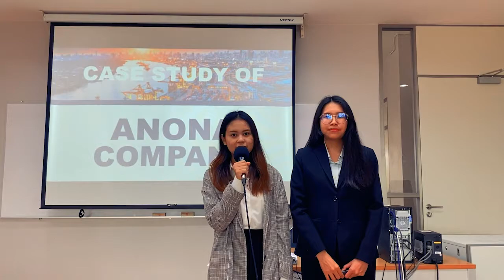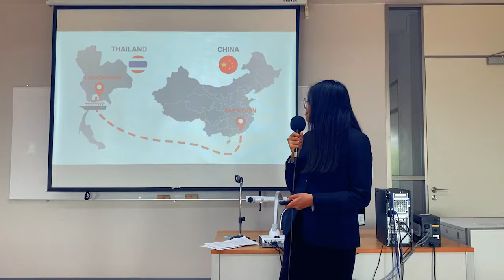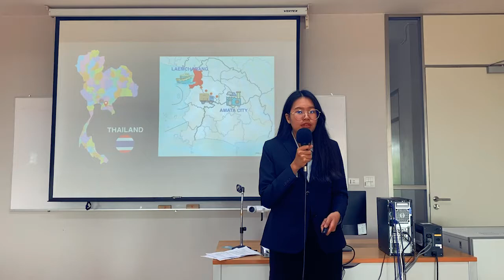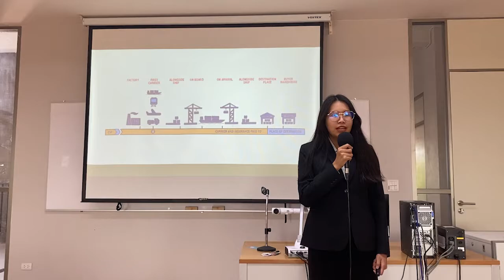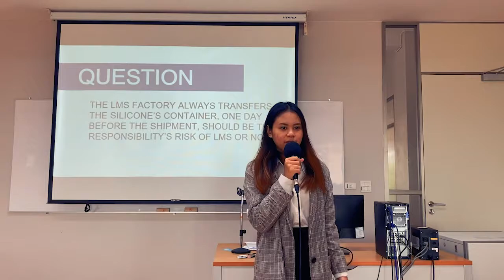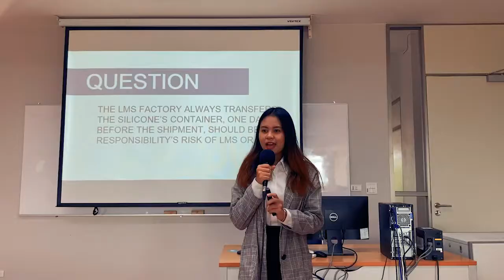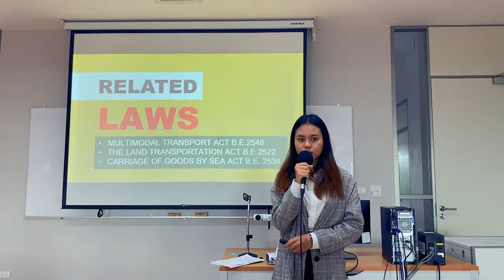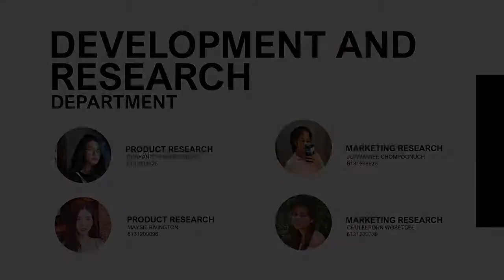Carrier and Insurance Paid to (CIP)